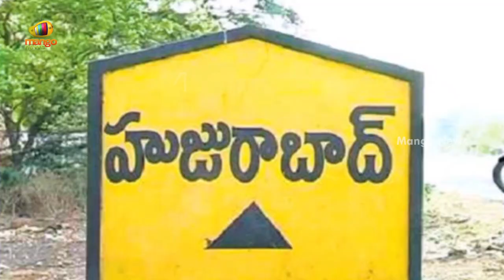Huzurabad By-Election Campaign To End Tomorrow | TRS Vs BJP | CM KCR Vs Etela Rajender | Mango News